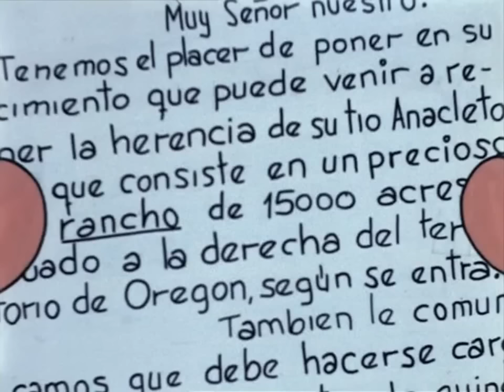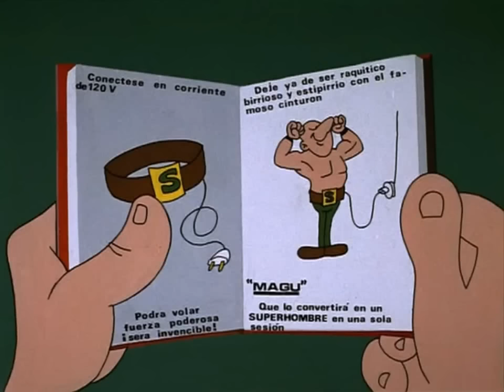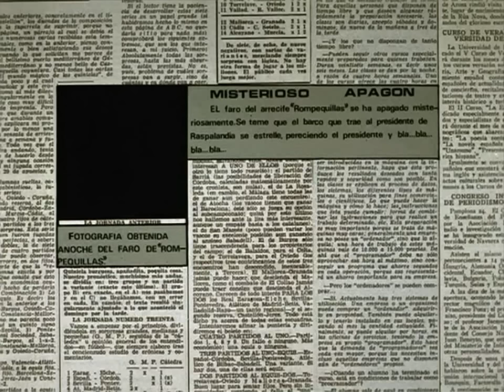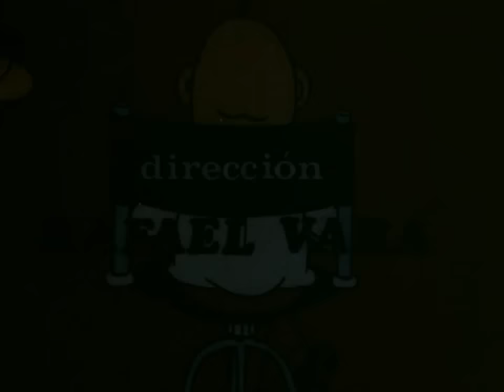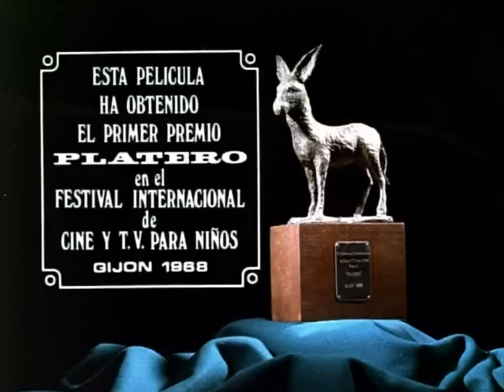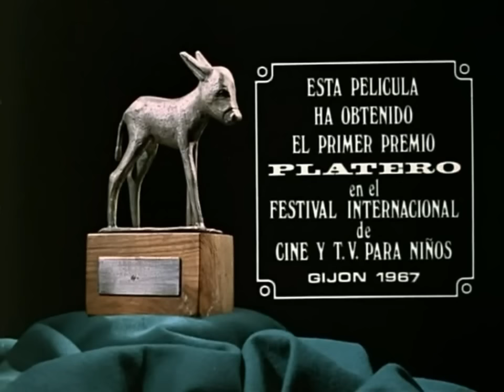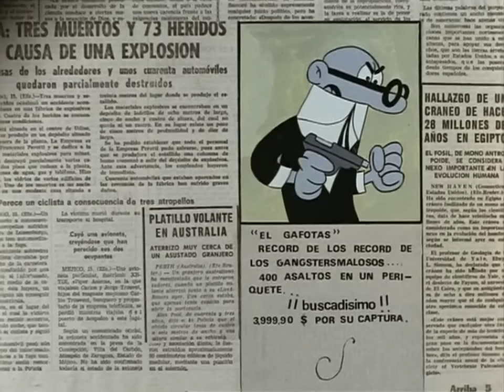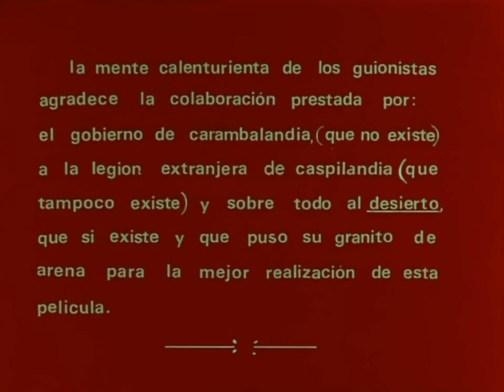Primer Festival de Mortadelo y Filemón (Spanish Animated Movie) (Estudios Vara) [1969]